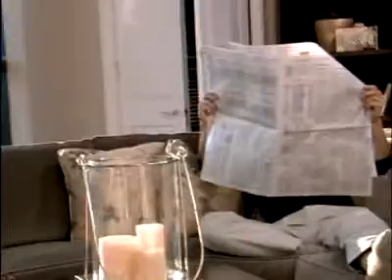South Florida TV Commercial Production Company - Thomasville Branding Video #1 Production